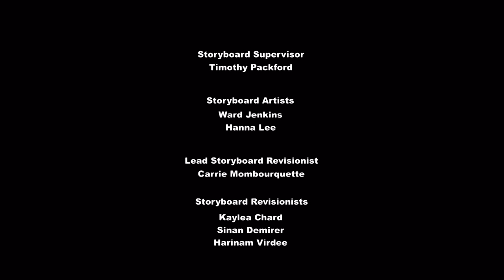[HD] My little Pony:FiM - Pony Point of View (Season 6 Episode 22)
Watch the episode in 720p HD.
My Little Pony: Friendship is Magic, season 6 episode 22 " Pony Point of View".
Twilight must find the truth after Applejack, Rarity and Pinkie Pie have three different versions of events from their boat trip and are upset with each other.
Nice view.